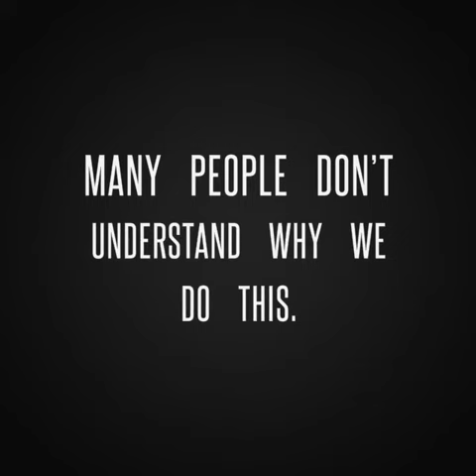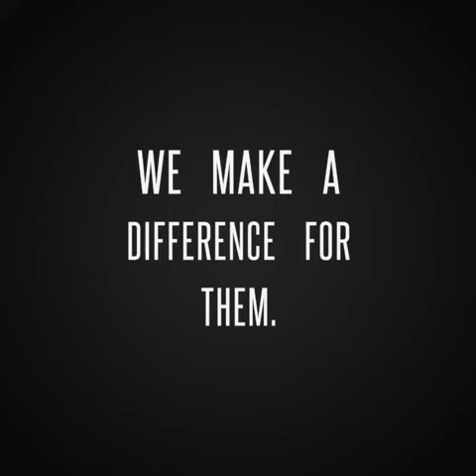Our life. Our mission.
Our mission is the save as many Australian animals who require assistance as we can. We cannot achieve this alone. You can help us to help them.